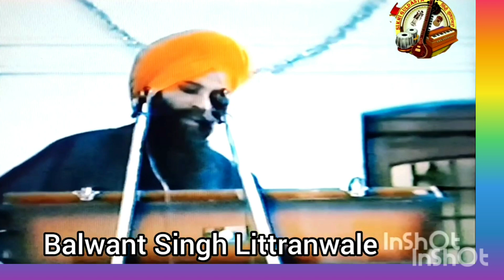(ਇਕ ਐਸਾ ਪੰਥ ਸਜਾਵਾਂਗਾ) Vaisakhi-Dharmik Geet Balwant Singh Littranwale